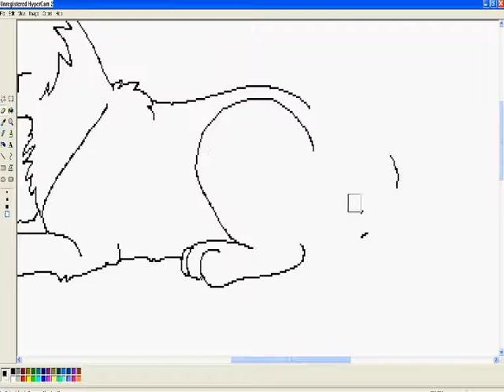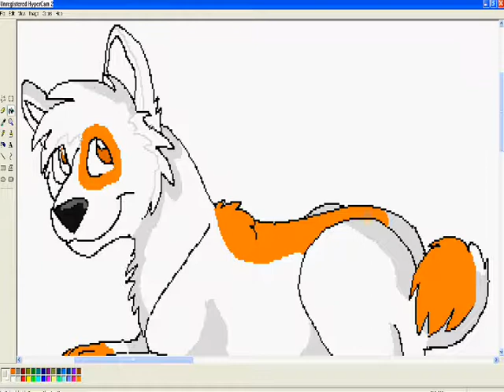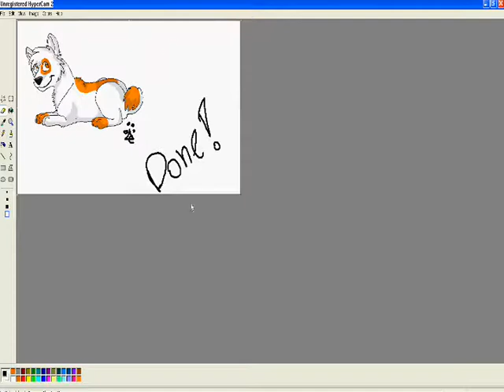SpeedPaint: Chu the Corgi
OHMAIGOSH THE HYPER CAM IS TERRIBLE! :o
Seriously, it only records like few parts... Anyways, alteast something was recorded...
So this is my first SpeedPaint made with Paint, HyperCam2 and WMV. It sucks pretty bad and I'm not hoping for good comments, but you can still do that.
The song was in my head, so I needed to put it!
Yesh, I have PSCS4, but I decided not to use it, cause I'm still a big beginner. Besides, it sounded better on Paint (SpeedPaint).
I used a Tablet!

Song: "Uptown Girl"
By: IDK who it was ;(